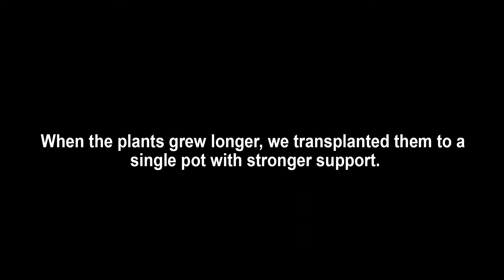Dragon Fruit Plant - Gardening in Mangalore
Our two year old dragon fruit plant, growing in a pot with support.